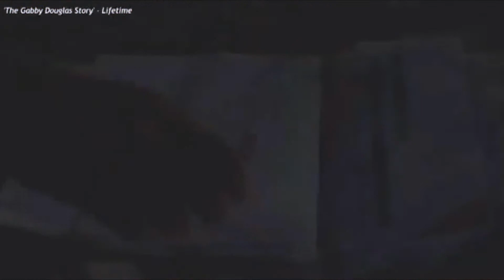Imani Hakim Discuss The Gabby Douglas Story [@anakih1]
Actress Imani Hakim chats with us about her latest role as Gabby Douglas in the Lifetime TV Network film The Gabby Douglas Story as well as personal struggles while on the road to becoming a force to be considered in Hollywood. The Gabby Douglas Story premieres on Lifetime Saturday February 1,, 2014.

Imani is best known for her role as Tonya Rock on the UPN/CW sitcom Everybody Hates Chris, to star as Gabby Douglas in the Lifetime Original Movie The Gabby Douglas Story, produced by Sony Pictures Television. The movie details the inspiring true story of the international gymnastics phenomenon, who overcame overwhelming odds to become the first African American ever to be named Individual All-round Champion in artistic gymnastics at the Olympics.

Hakim will play Gabby Douglas, as a teenager and young adult.

The cast also includes Sydney Mikayla who will portray Douglas during her childhood, Peabody Award-winning actress Regina King as her mother and Golden Globe and Emmy winner S. Epatha Merkerson as her grandmother.

The Gabby Douglas Story premieres on Lifetime in February 01, 2014. Check local listings for other dates and times.